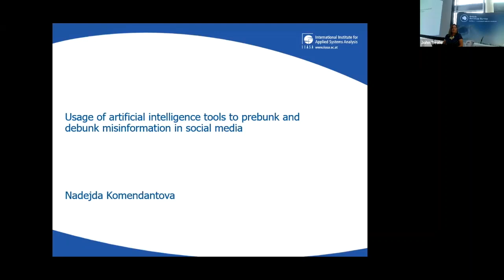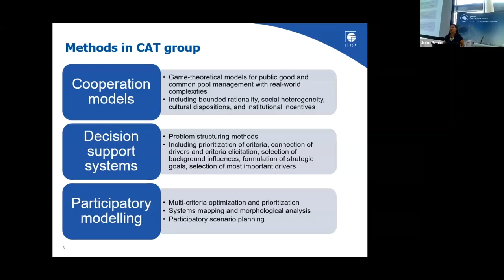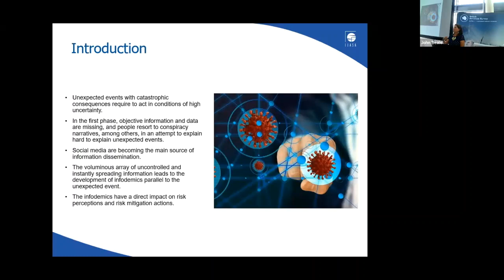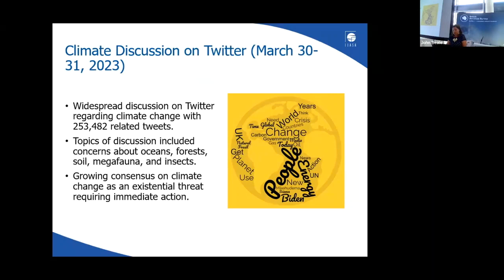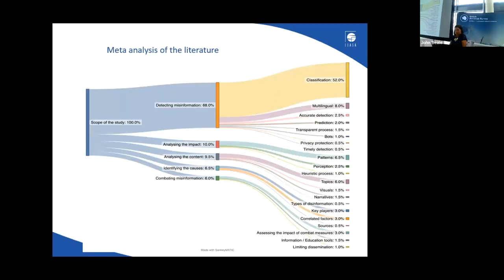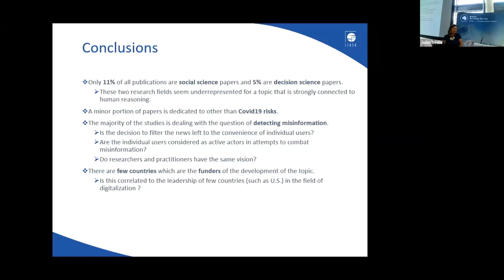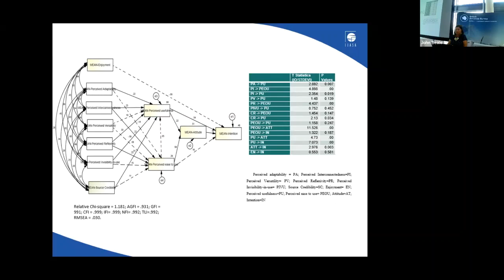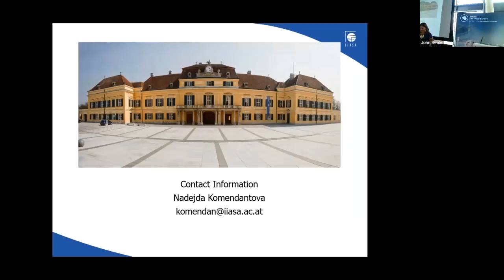DG23 Dr Nadeja Komendantova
Speaker:
Dr Nadeja Komendantova
IIASA